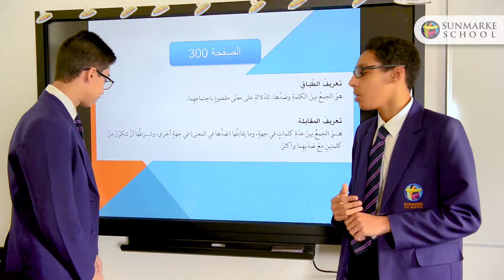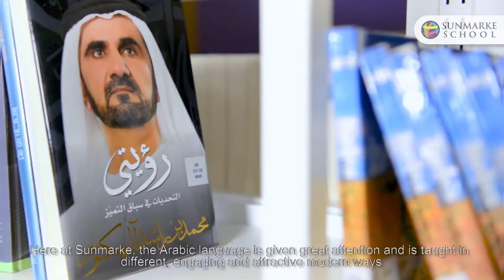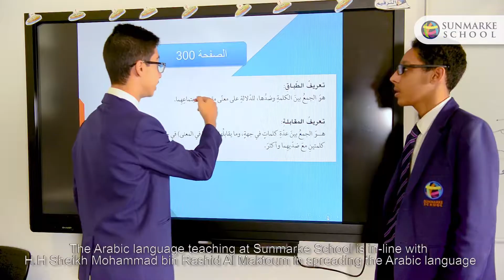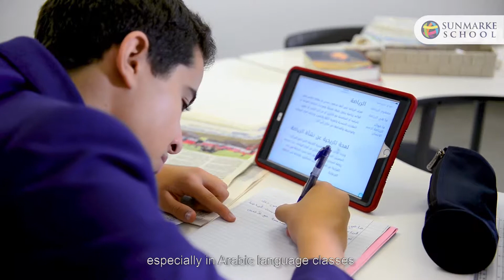The Arabic Language at Sunmarke School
Three students share why they enjoy learning Arabic at Sunmarke as well as what it means for the future.